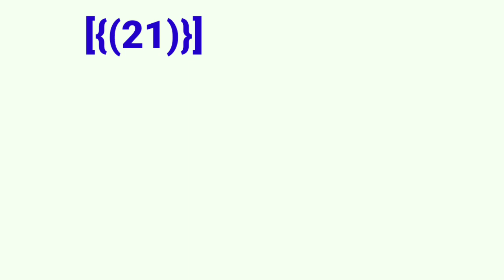मंदाकानी (1990- 2000) All movies List || Mandakani All hit and flop movies list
मंदाकिनी (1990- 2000) All movies List || Mandakini All hit and flop movies list || mandakini movies